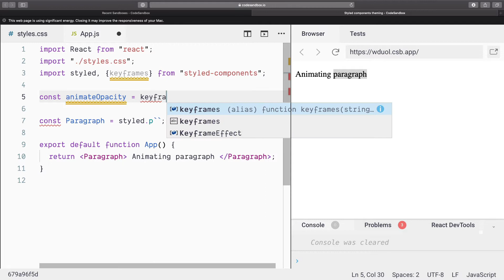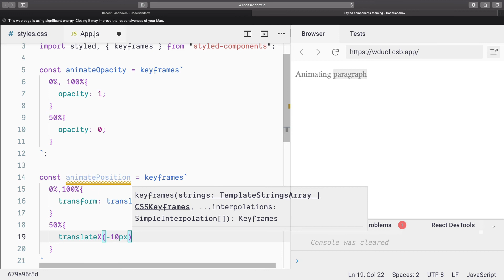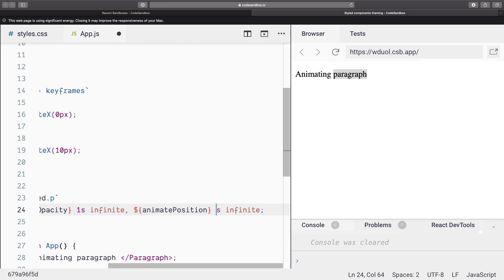Learn Styled Components | Easy Animations with Keyframes helper